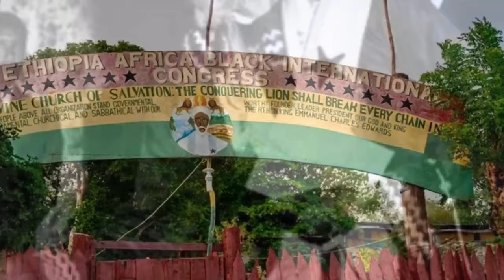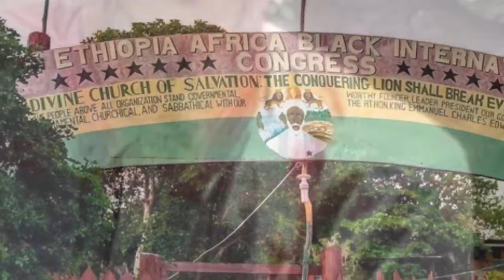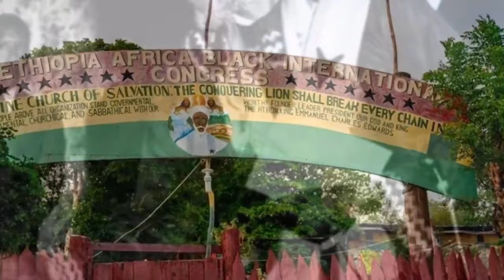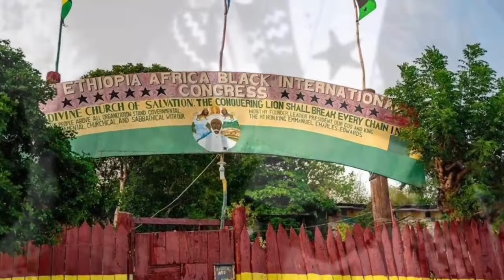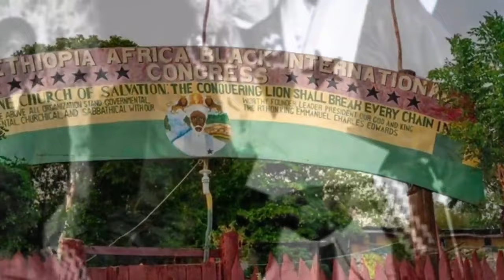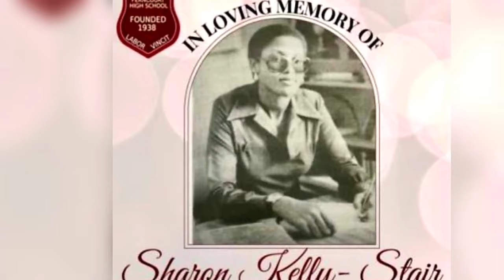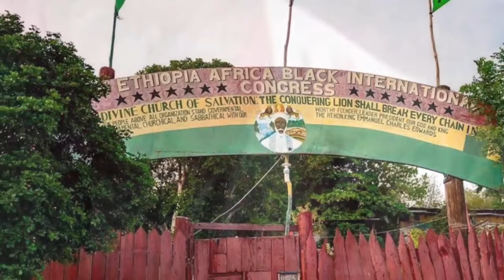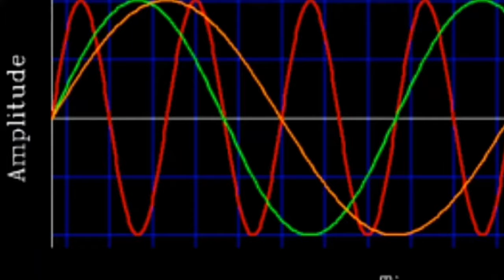Jamaicans could run America but them can't unite! R.H Priest Itafa pt2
Reasoning with the R.H Priest Itafa from the Ethiopia Africa Black International Congress